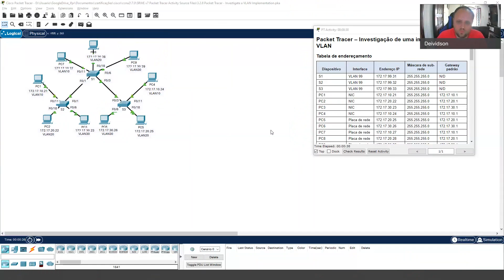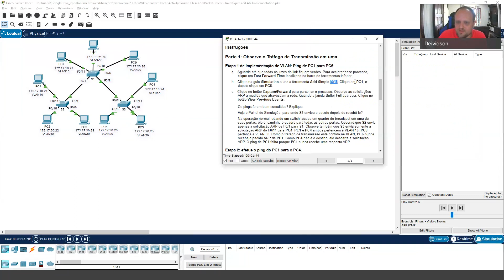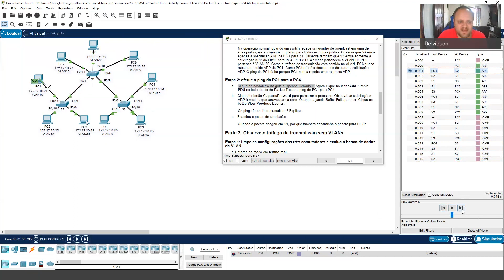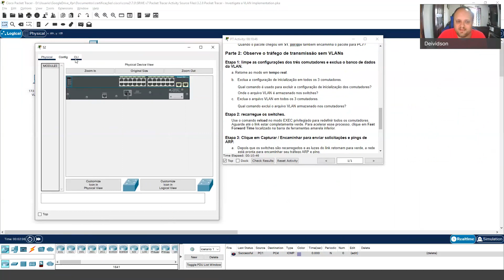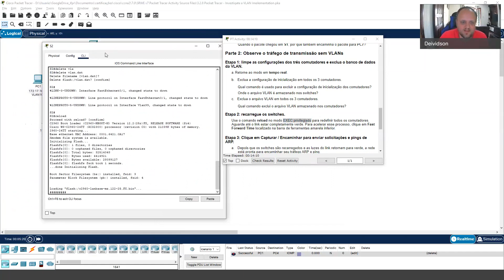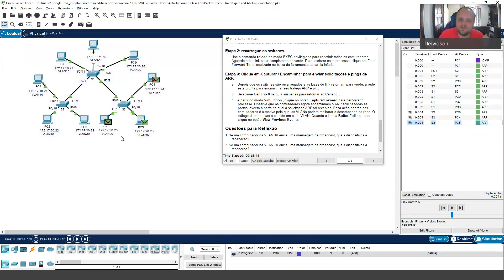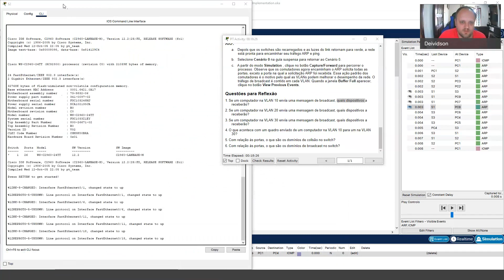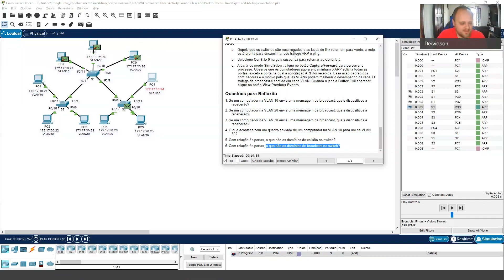CCNA2v7 Packet Tracer 3.2.8 - Investigação de uma Implementação de VLAN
Resolução da Atividade Prática 3.2.8, do Curso CCNA2v7, da Cisco, utilizando o Packet Tracer.

Os objetivos da Atividade são:
Parte 1: Observar o Trafego Broadcast com a implementação de VLANs
Parte 2: Observar o Trafego Broadcast sem a implementação de VLANs